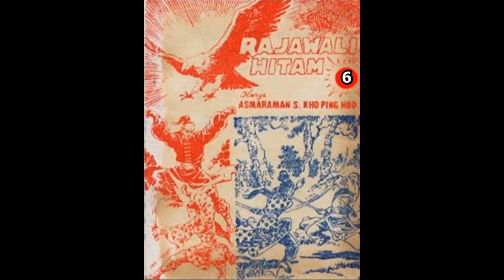Seri Cerita Silat RAJAWALI HITAM JILID 6